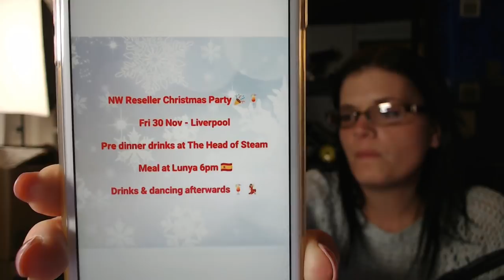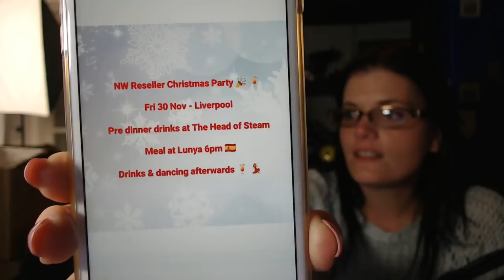Chinwag #107 So We Bought More RC LOL- Too Niche?